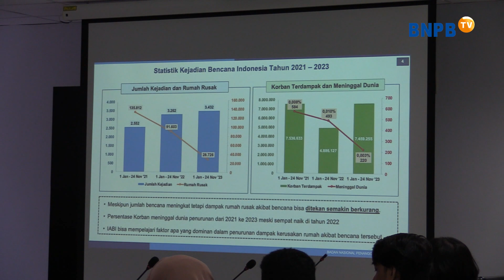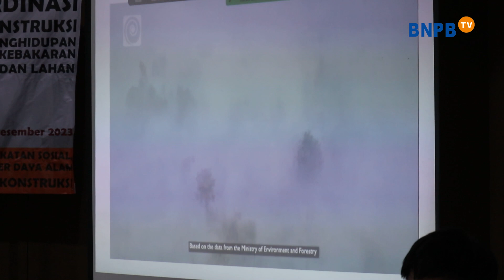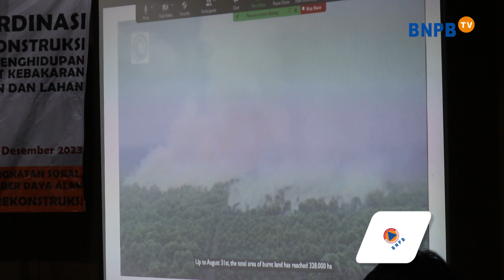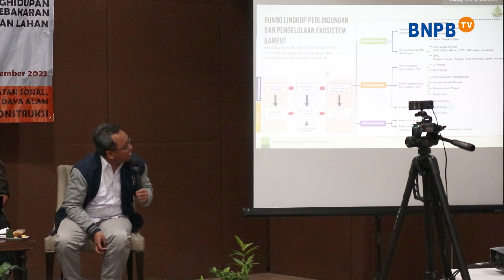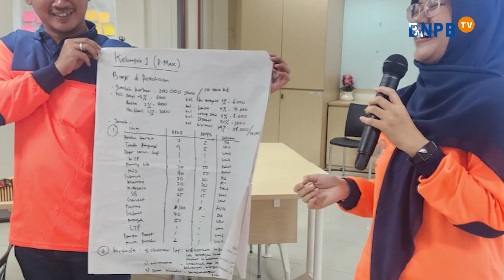Kilas Sepekan BNPB - Pekan Kedua Desember 2023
Halo SahabatTangguh!

Program KILAS SEPEKAN BNPB ini menyajikan informasi mengenai rangkaian kegiatan pelayanan publik BNPB yang terkait dalam lingkup penanggulangan bencana yang dirangkum dalam kurun waktu satu minggu. Program ini rutin tayang seminggu sekali, setiap hari Senin.

KILAS SEPEKAN kali ini akan membawakan giat pelayanan publik BNPB di antaranya adalah:

1. Kepala BNPB Cek Kesiapan Kendaraan Penanganan Bencana | Sentul, 8 Desember 2023
2. Pusdatinkom BNPB Menerima Kunjungan Studi Institut Teknologi Bandung | Jakarta, 8 Desember 2023
3. Rapat Koordinasi Teknis Perencanaan Program Wilayah Timur | Makassar, 9-13 Desember 2023
4. BNPB Berikan Dukungan Darurat Warga Terdampak Gempabumi M 4.0 Bogor | Kabupaten Bogor, 9 Desember 2023
5. BNPB Siapkan Langkah Kesiapsiagaan Jelang Libur Nataru | Jakarta, 11 Desember 2023
6. Rakor Rehabilitasi dan Rekonstruksi Pemulihan Penghidupan Pascabencana Asap Akibat Kebakaran Hutan dan Lahan | Bogor, 12 Desember 2023
7. Penutupan Bimtek TRC Logpal | Bogor, 12 Desember 2023
8. Penyerahan Bantuan Dana Stimulan Petani Gagal Panen Terdampak Banjir | Pekalongan, 13 Desember 2023
9. BNPB Perkuat Pelibatan Penyandang Disabilitas dalam Penanggulangan Bencana yang Inklusif | Jakarta, 14 Desember 2023